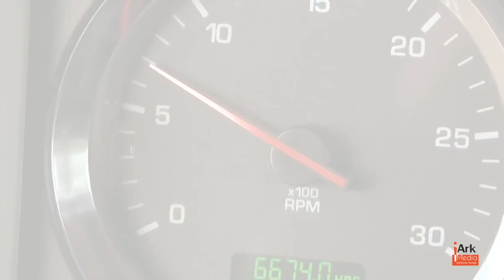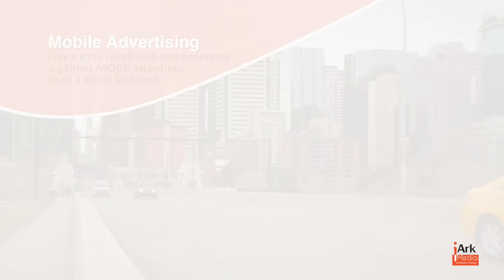iArk Media | mobilizing change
Advertise across Canada on our iArk Mobile Billboards. We "mobilize change" in 3 ways: 1) We are mobile in a typical static out of home advertising space. 2) We bring business and charity closer together, literally on our billboards. 3) We give to the charity on our billboard on behalf of our advertiser, believing they will do more in time if we lead by example.